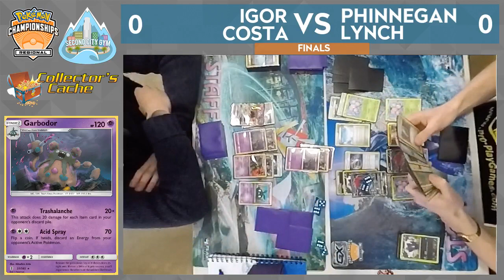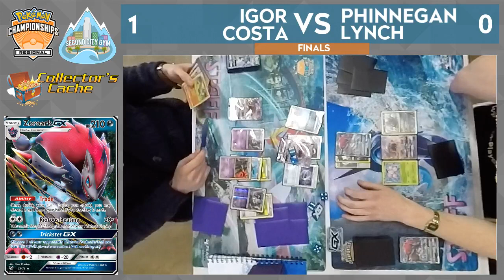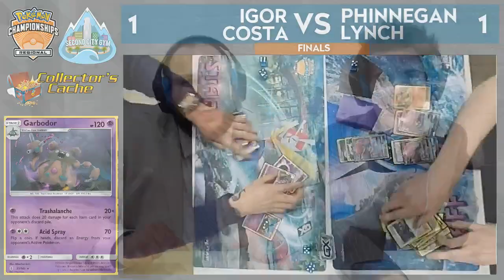Masters Final Igor Costa Vs Phinegan Lynch Anaheim/Costa Mesa Pokémon Regionals